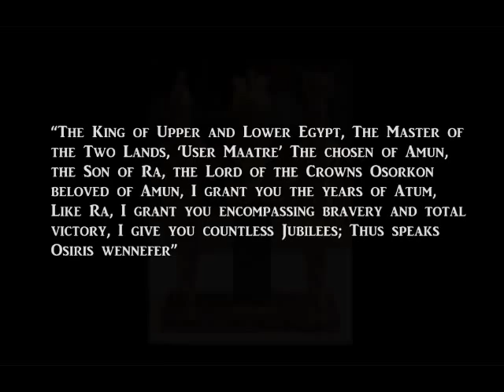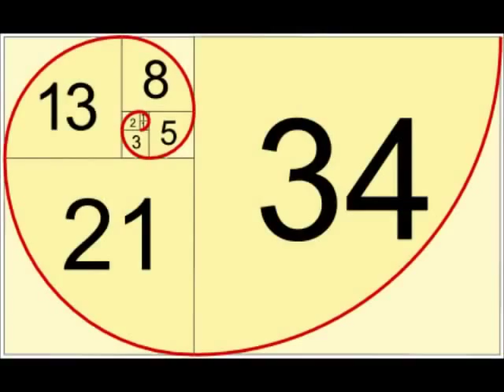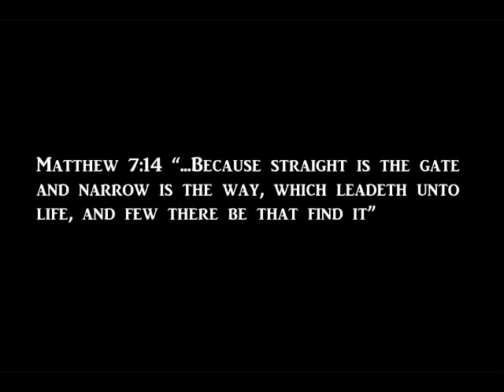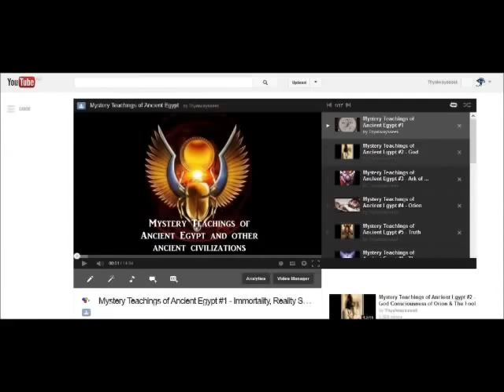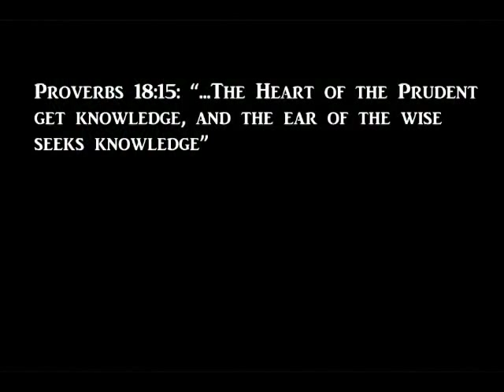THE LIFE AND DEATH CODE SACRED GEOMETRY FIBONACCI SEQUENCE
Mind Blowing Egyptian Artifact shows there theories and understandings of the Soul